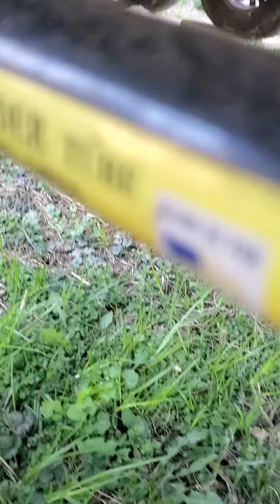Sunday 3/21/20 The Cold Morning After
Puppies playing, and trying to take down mom.